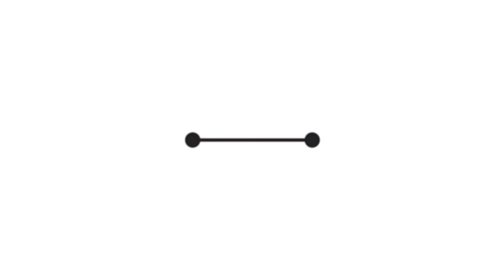BEER SHOW NB BIG AXE BREWERY HARVEST MOON